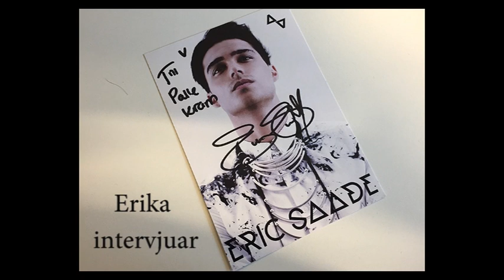Erika intervjuar Eric Saade inför Stripped Live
Måndagen den 23 mars bjöd Eric Saade till Meet & Greet på Clarion Grand hotell i Helsingborg inför sin turné Stripped Live.

 Då Eric Saade är en av Helsingborgs ambassadörer så var vi så klart där och intervjuade honom. Hör honom berätta om Uppväxten i Kattarp och på Eneborg. Han ger även ett tips till alla unga som har en dröm som de vill förverkliga. I slutet blir det en selfie med Eric, Eric och Erika. Eller är det kanske en groupie?

Även 10 glada fans var på plats för att ställa frågor till sin idol.

Intervju av Erica Ohlsson, film och redigering Arne Gunnarsson och scripta Kerstin Artman.